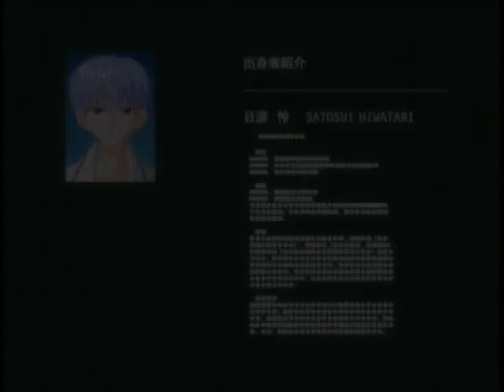Hiwatari Satoshi Tribute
I LOVE THIS CHARACTER! hahaha. well he's my fave from this show ^^

This took a couple hours and I'm pleased with how it utnred out.